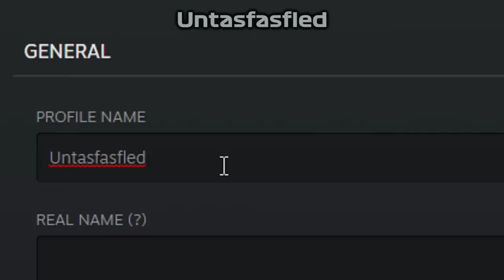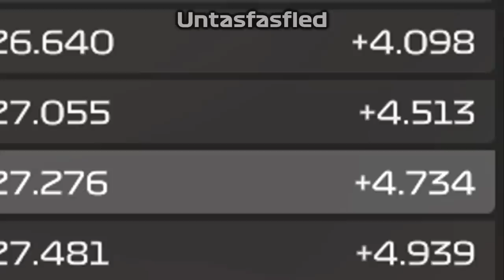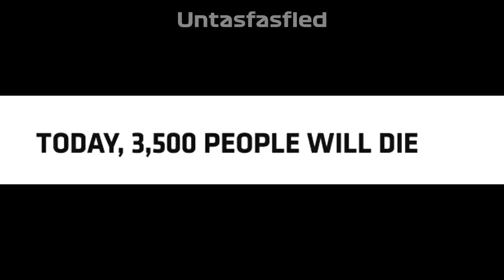F1 23 - Day One in a Nutshell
Not a bad game

Songs:
1) F1 main menu theme
2) Higher Octane - Vans in Japan
3) Ethan Meixsell - Fight or Flight